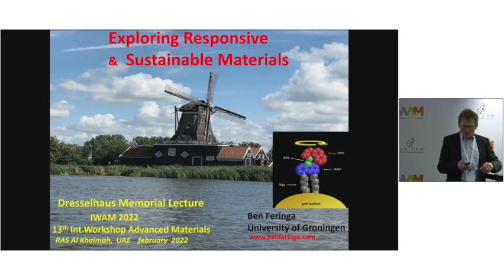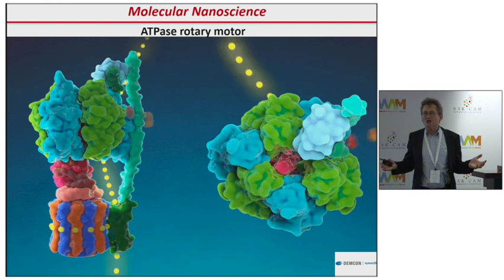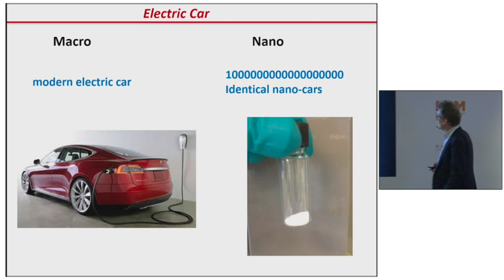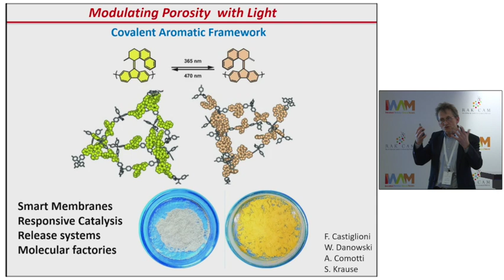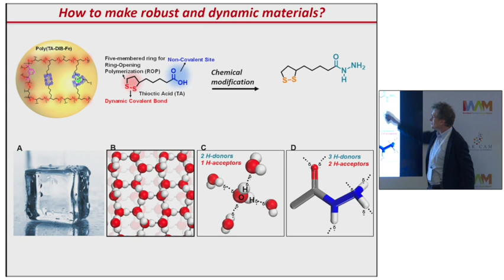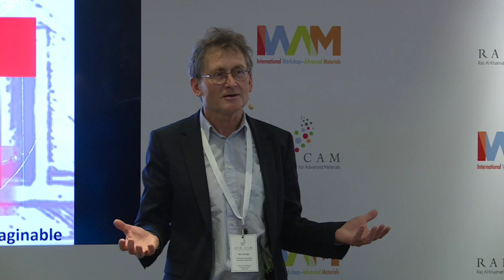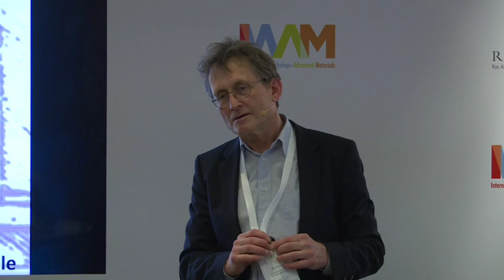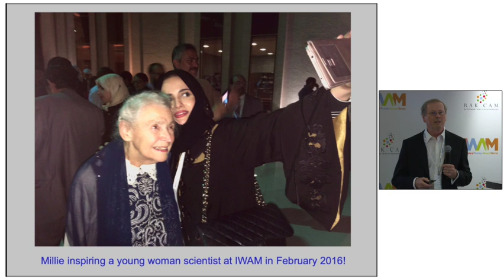Ben Feringa presents Exploring Responsive and Sustainable Materials at IWAM 2022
Exploring Responsive and Sustainable Materials
Chemistry has provided amazing materials to sustain modern society but the quest for smart and adaptive systems and green and sustainable routes to the polymers of the future provide major opportunities. For instance, the fascinating molecular motors and machines that sustain life offer a great source of inspiration to the macromolecular and materials explorer at the nanoscale.  Among the major challenges ahead are the design of complex artificial molecular systems with control over dynamic properties and responsive far-from-equilibrium behavior. In this lecture the use of molecular rotary motors and switches will be discussed illustrated with applications in responsive polymers, supramolecular systems for actuation and muscle function and dynamic mesoscopic and porous materials.

In the second part of the lecture the focus will be on self-healing and reversibility/recycling taking advantage of natural monomers and supramolecular organization principles. Also the recent development of a sustainable polymer coating, based on bio-based starting material applying green chemical transformations, will be illustrated. Tuning responsive functions and precisely balancing covalent, dynamic covalent and non-covalent bonds offers attractive prospects for future advanced materials.

- Molecular Machines: Nature, September 2015
- Molecular Switches:  Chemistry World, June 2016
- Vision statement Materials in Motion: Adv. Mater. 2020
- Towards artificial molecular factories from framework-embedded molecular machines: Nat. Rev. Chem. 2020
- Exploring Molecular Motors: Materials Chemistry Frontiers, 2021